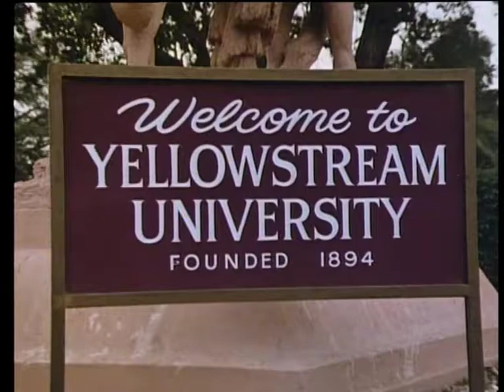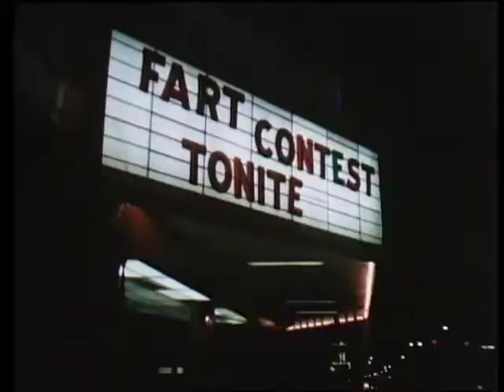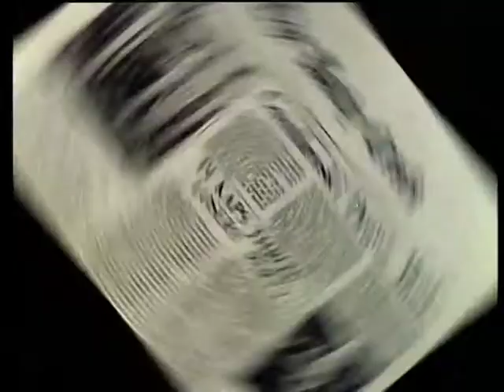King Frat ALL F*rt Scenes (Full Version) 18+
Scenes from the classic comedy film from 1979.
All fart and mud scenes!
Funnier than Animal House.